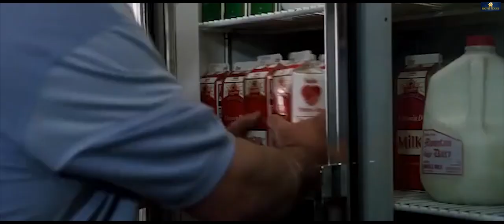The Departed (2006) Explained In Hindi and Urdu|||| हिंदी और उर्दू मे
How are you All... In this Video I am going to Explain The Departed     Movie in Hindi. Movie released in 2006.

Movie Credit:-
Director -:   Martin Scorsese
Writers :-
 William Monahan
Stars :-

Leonardo DiCaprio
Matt Damon
Jack Nicholson
Mark Wahlberg
Martin Sheen
Ray Winstone
Vera Farmiga
Alec Baldwin

Note - We make this Videos to Influence People to watch these movies which are truly hidden gems for Entertain people. This video is all about explaining the movie from our point of view. For Explanation, We have used most of the video clips from The Movie for better understanding.

Other Keywords
In this crime-action tour de force, the South Boston state police force is waging war on Irish-American organized crime. Young undercover cop Billy Costigan is assigned to infiltrate the mob syndicate run by gangland chief Frank Costello. While Billy quickly gains Costello's confidence, Colin Sullivan, a hardened young criminal who has infiltrated the state police as an informer for the syndicate is rising to a position of power in the Special Investigation Unit. Each man becomes deeply consumed by their double lives, gathering information about the plans and counter-plans of the operations they have penetrated. But when it becomes clear to both the mob and the police that there is a mole in their midst, Billy and Colin are suddenly in danger of being caught and exposed to the enemy - and each must race to uncover the identity of the other man in time to save themselves. But is either willing to turn on their friends and comrades they've made during their long stints undercover?

 More Keywords

The Departed  watch online
The Departed watch online free
The Departed  movie in hindi dubbed
hollywood movies watch online
hollywood movies hindi mein
action movies in hindi
The Departed  movie wiki
comedy movies watch online
action movies watch online
bollywood move watch online
The Departed  movie hindi dubbed on youtube
hollywood Django movie explained
The Departed  movie explained in telugu
The Departed  thriller movie explained in hindi
The Departed   हिंदी मे
The Departed  movies
bollywood movies explained
ending explained in हिंदी
ending explained movie
explained in hindi bollywood movies
pulp fiction jules
Django funny scene
Django  intro
pulp fiction Mia and Vincent
Midway  clips
pulp fiction briefcase
horror love movie explain
Midway  trailers

We will look into the matter and try to do the needfull .